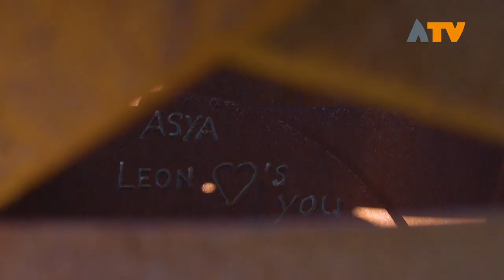Grote hart in Sleeuwijk blijft waarschijnlijk staan - Altena TV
SLEEUWIJK - Een maand geleden maakte Altena TV een item over een groot stalen hart langs het water van de oude ijsbaan in Sleeuwijk. Het bleek gebruikt te zijn voor een huwelijksaanzoek van de Sleeuwijkse Leon van Haaften.

Het hart moest weg, er was namelijk geen vergunning voor aangevraagd. Door alle aandacht vanuit de media en inwoners van Sleeuwijk heeft van Haaften nu via de officiële weg een vergunning aangevraagd bij de Gemeente Altena. Leon van Haaften is samen met zijn aanstaande echtgenote Asya uitgenodigd op het gemeentehuis door wethouder Paula Jorritsma. Ze hebben daar samen met de wethouder de procedure rond om de vergunningsaanvraag opgestart. De gemeente Altena heeft toegezegd de legeskosten voor haar rekening te nemen.

Leon is overdonderd door alle aandacht die het hart heeft gekregen na het filmpje van Altena TV. "Alle kranten hebben inmiddels gebeld en zelfs Jeroen van Inkel heeft het filmpje gezien en mij daarna gebeld voor een interview op NPO Radio5, ontzettend leuk", aldus van Haaften. Negatieve reacties heeft hij niet gehoord. "Dat maakte de stap om een vergunning aan te vragen ook leuker. Het is nu afwachten tot de vergunningsprocedure doorlopen is. Ik zou echt heel blij zijn als het hier kan blijven staan", zegt van Haaften tot besluit.